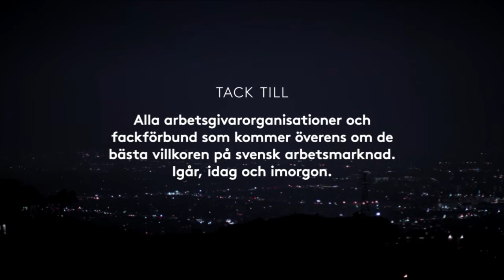Eva Nordmark Dag 2 - Kongress 2014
Inbjuden talare Eva Nordmark är ordförande för centralorganisationen TCO  som är paraplyorganisation för 14 fackförbund med tillsammans 1,2 miljoner medlemmar.